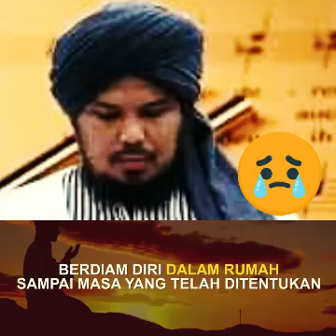Dery Sulaiman, artis yang jadi da'i bicara tentang Virus Corona